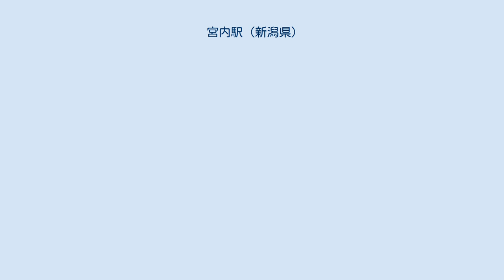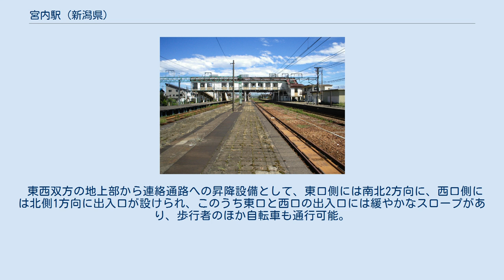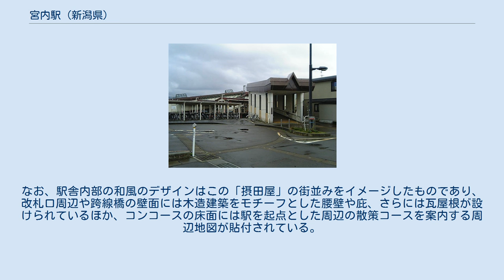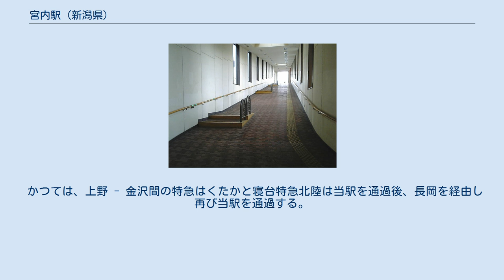宮内駅 (新潟県)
宮内駅（みやうちえき）は、新潟県長岡市宮内三丁目にある、東日本旅客鉄道（JR東日本）の駅である。
 信越本線を所属線として、当駅を終点とする上越線を加えた2路線が乗り入れており、定期列車のうち、上越線の全ての普通列車は当駅から信越本線の長岡駅まで乗り入れる。
 ホーム（2007年9月） コンコース（2019年4月） 単式ホーム1面1線と島式ホーム2面4線のホームを有する地上駅で、橋上駅舎を持つ。
 ジェイアール新潟ビジネス受託の業務委託駅で、長岡駅が管理する。
 駅構内には簡易型自動改札機・有人改札口・みどりの窓口（営業時間 7時15分 - 18時45分）タッチパネル式自動券売機・屋内待合室・化粧室などが設置されている。
 当駅はSuica新潟エリアに含まれ、信越本線（下り、新潟方面）の全駅と、信越本線（上り、直江津方面）の柏崎駅と直江津駅の2駅、上越線の小千谷駅に限り、当駅との相互間でSuicaなどが利用可能。
 橋上駅舎は長岡市が管理する宮内駅連絡通路に接続している。
 東西双方の地上部から連絡通路への昇降設備として、東口側には南北2方向に、西口側には北側1方向に出入口が設けられ、このうち東口と西口の出入口には緩やかなスロープがあり、歩行者のほか自転車も通行可能。
改札外の化粧室は東口の連絡通路下に設置されている。
 当駅は、醸造町として発展した摂田屋の最寄り駅である。
摂田屋には酒蔵や醤油工場、味噌工場などの醸造施設が軒を連ねており、観光施設も存在する（詳細は摂田屋の項目を参照）。
なお、駅舎内部の和風のデザインはこの「摂田屋」の街並みをイメージしたものであり、改札口周辺や跨線橋の壁面には木造建築をモチーフとした腰壁や庇、さらには瓦屋根が設けられているほか、コンコースの床面には駅を起点とした周辺の散策コースを案内する周辺地図が貼付されている。
 駅周辺は分岐駅という事情もあって踏切が少なく、線路の東西を往来する手段は駅北側300 mのところにある沢田跨線橋などごく僅かしかない。
 下記のほか、金融機関や旅館、飲食店などが所在する。
 かつては、上野 - 金沢間の特急はくたかと寝台特急北陸は当駅を通過後、長岡を経由し再び当駅を通過する。
同じ列車が2回通過する駅であった。